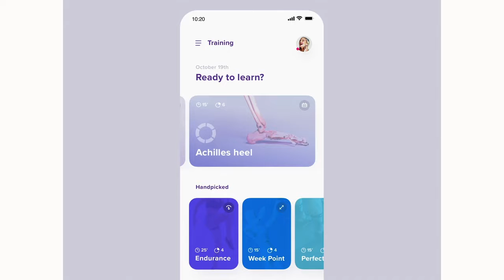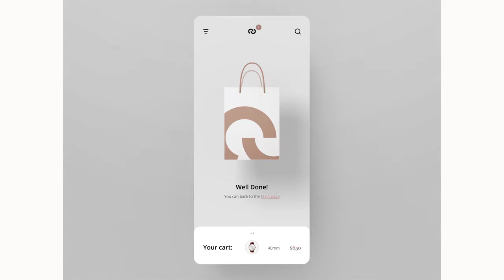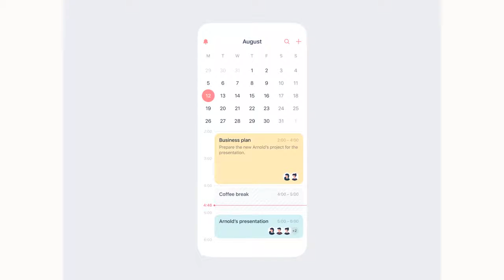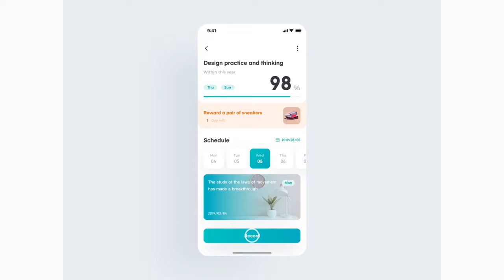10 Excellent UI UX Mobile Apps Design Trend To Expect in 2020 UI Animation Trends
10 Excellent UI/UX Mobile Apps Design Trend To Expect in 2020 | UI/UX Design Trends in 2019 Part2, this is another design inspiration for you guys to help improve your skill, hope you enjoy it, cheeers :)

✔ Also you can contact about cooperation and

Big thanks to all designer,